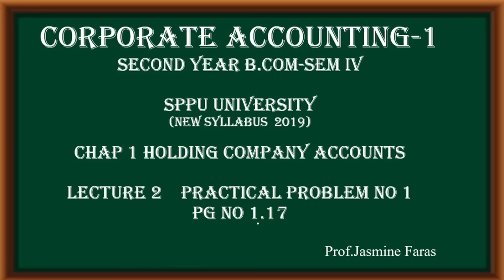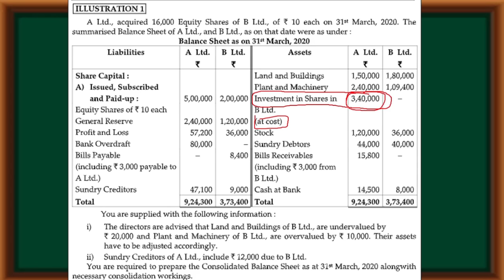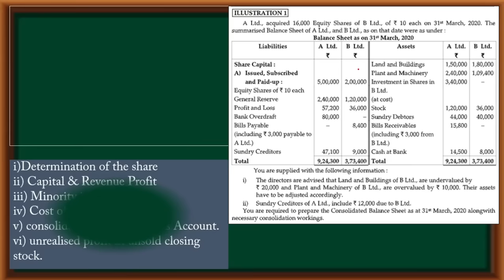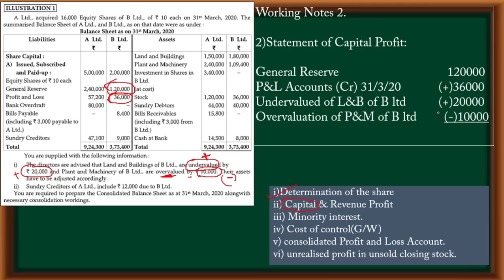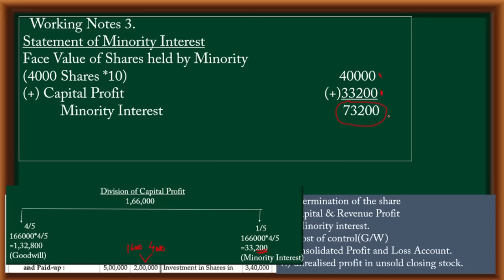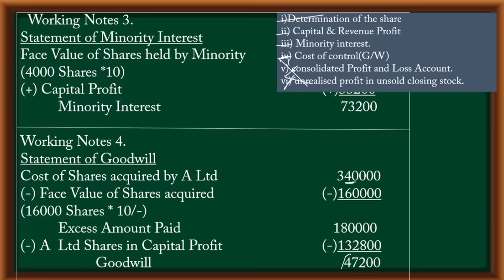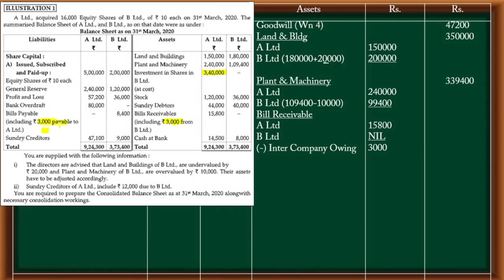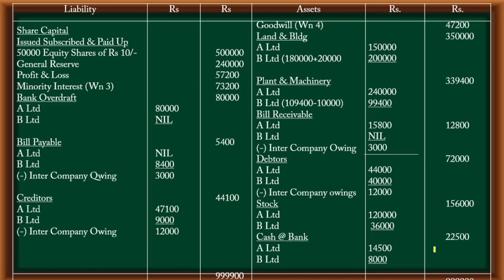Corporate Accounting |Sem 4 Chap Holding Commpany Account Illustrattion 1 Cost of control Lecture 2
Corporate Accounting Sem 4 Chap 1 Holding Commpany Account Illustrattion 1 | Lecture 2@ProfJasmineFaras